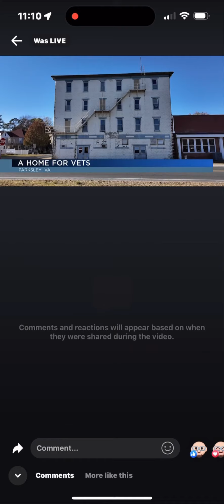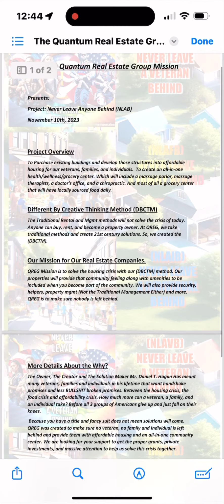PROJECT: NLAVB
The project that will change veterans lives and an entire industry.

Side Note 1 - We want to express our appreciation and a big thank you to the community, the town of Parksley. As well as the mayor and city council as well. And WBOC and other news outlets too for the coverage of this one of a kind project that will change veterans lives.

Side Note 2 - I am not a realtor or a veteran. I am a real estate investor, creator and a solution maker. Both outlets are making changes.